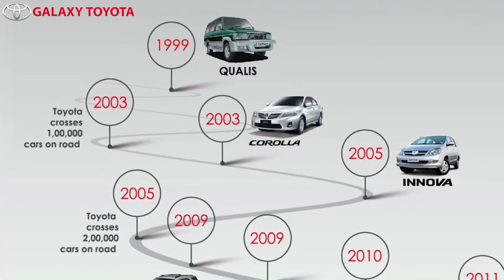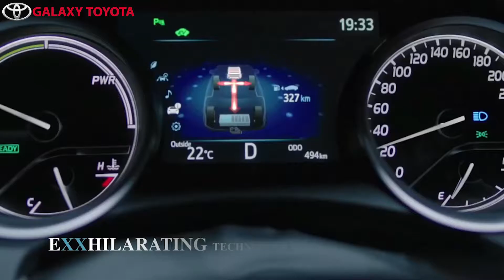Toyota Celebrating 20 Years in India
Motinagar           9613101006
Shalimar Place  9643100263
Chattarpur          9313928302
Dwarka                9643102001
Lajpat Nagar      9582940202